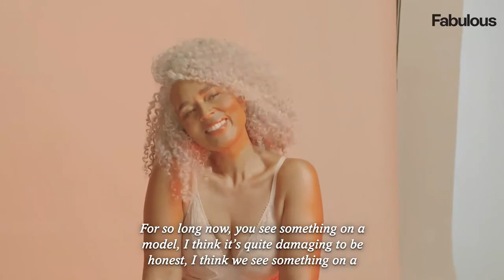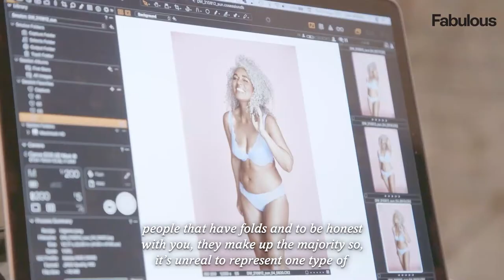I was told I could never be a model… now I’m posing in lingerie at 55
As a schoolgirl she confessed to a teacher that she wanted to be a model - but was told to think again.

Now, at the age of 55, and a size 14, former music journalist Mia Magué has proved everyone wrong — starring in the campaign for Marks & Spencer’s New Neutrals lingerie range.

She says: “If you had told me a year ago that I’d be modelling in an M&S campaign, I would have said you’re mad.

“At school, my careers adviser asked me what I would like to do and I just blurted out ‘modelling’.

“But she looked at me like I was being ridiculous and said ‘Let’s look at more realistic options’, gearing me towards nursing.”

But far from it having been an outlandish proposition, Mia finally did become a professional model, after being discovered on Instagram just a year ago.